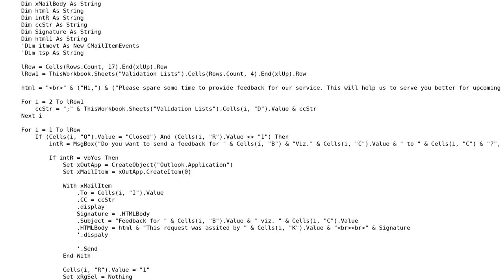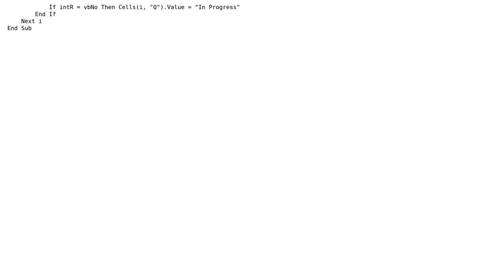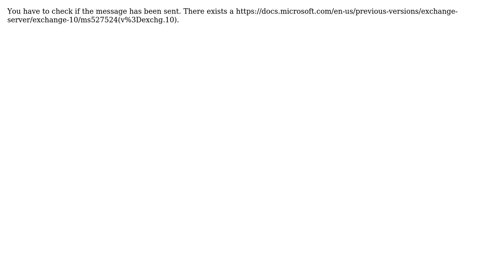How do i know if an email was sent and not closed while sending it through vba excel?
With thanks & praise to God, and with thanks to the many people who have made this project possible! | Content (except music & images) licensed under CC BY-SA | Music | Images & others | With thanks to user Victor Ivanidze user Shambhavi user PEH and the Stack Exchange Network Trademarks are property of their respective owners. You are responsible for your own actions.